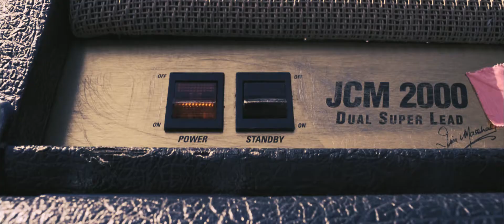NATIONAL ANTHEM | STAR SPANGLED BANNER | GUITAR SOLO | MAKE AMERICA SHRED AGAIN | IERULLI PRODUCTION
- Instagram:    @sloppyjoes_shredshack on your mobile.

Ierulli Productions did an incredible amount of work to make this video happen!

SPECIAL THANKS TO:

Kevin, Victor, Judy "my mom", Anders, Kyle, ESPECIALLY Matt S for always telling me to "up the ante", and anyone who has ever pushed me to keep playing guitar.

Guitar signal path for the video:

Kiesel SCB6 - Line 6 Helix Rack